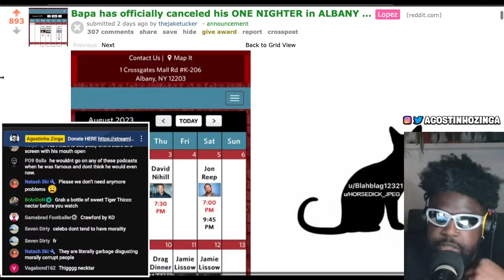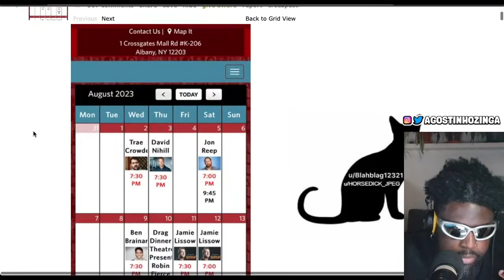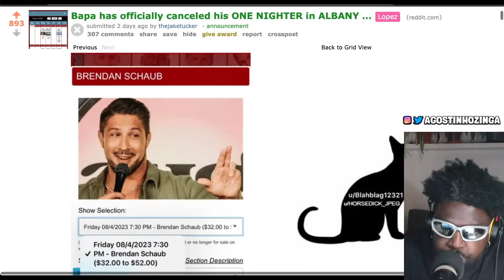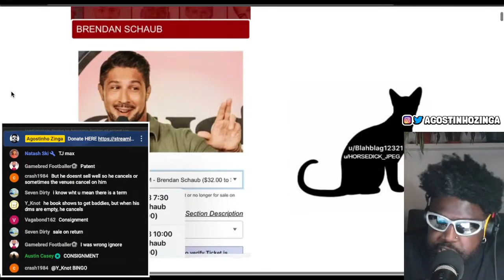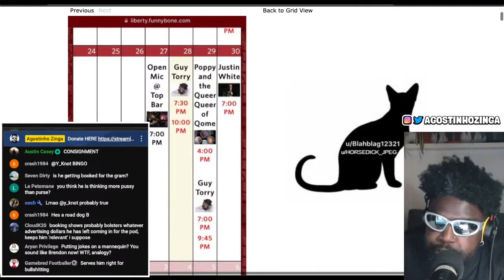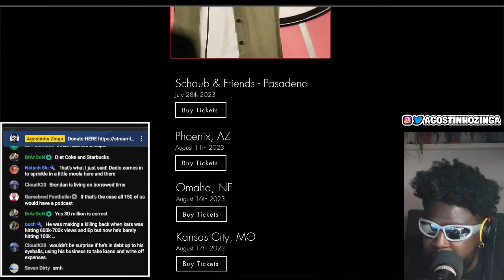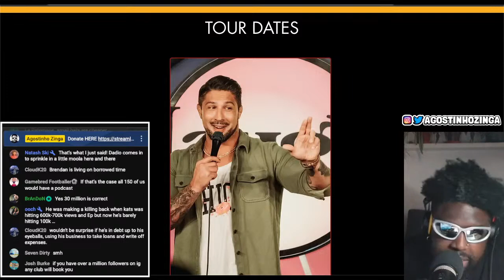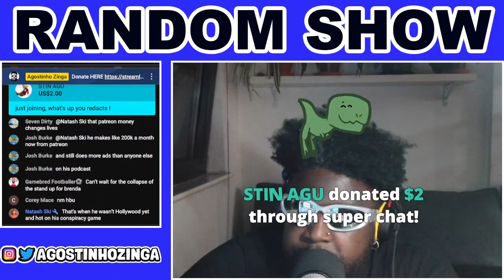WHY DOES BRENDAN SCHAUB KEEP CANCELLING HIS COMEDY GIGS?